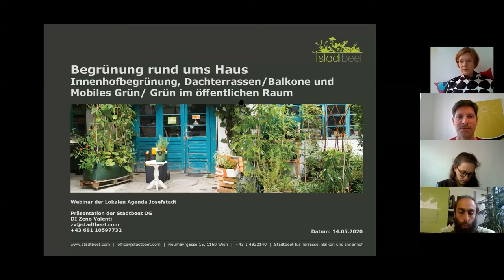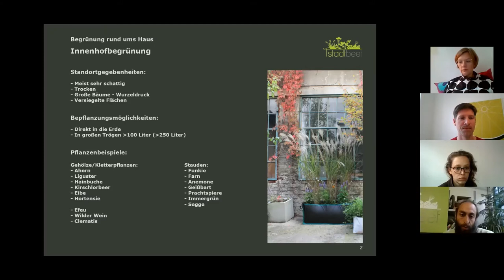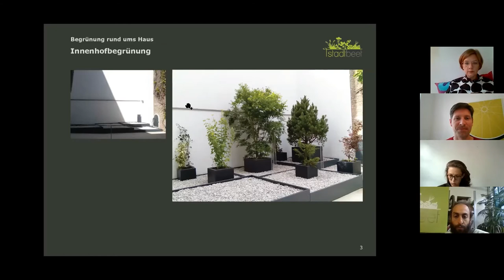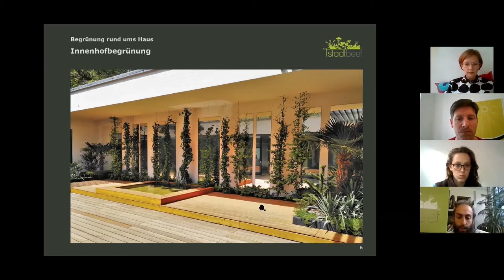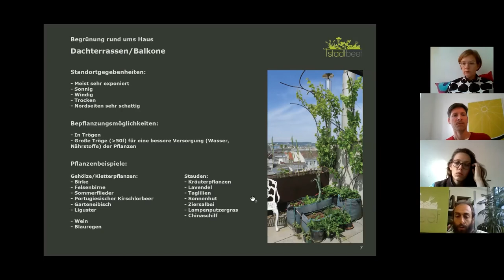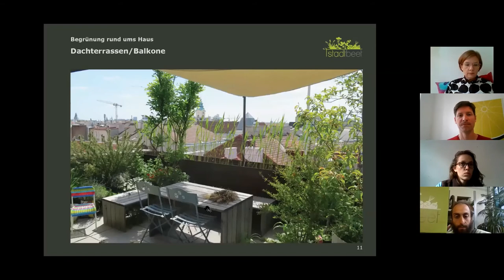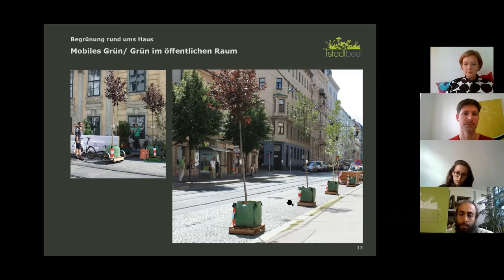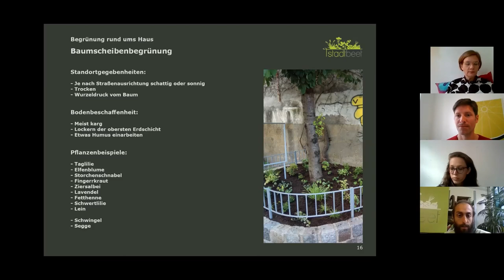ONLINE SEMINAR INNENHOFBEGRUENUNG TOPFPFLANZEN PFLANZENTROEGE Zeno Valenti (Stadtbeet)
• Begrünung rund ums Haus Praxisbeispiele
• Innenhofbegrünung - Standortgegebenheiten / Bepflanzungsmöglichkeiten / Pflanzenbeispiele
• Dachterrassen / Balkone - Standortgegebenheiten / Bepflanzungsmöglichkeiten / Pflanzenbeispiele
• Mobiles Grün - Standortgegebenheiten / Bepflanzungsmöglichkeiten / Praxisbeispiele
• Baumscheibenbegrünung – Standortgegebenheiten / Bodenbeschaffenheit / Pflanzenbeispiele